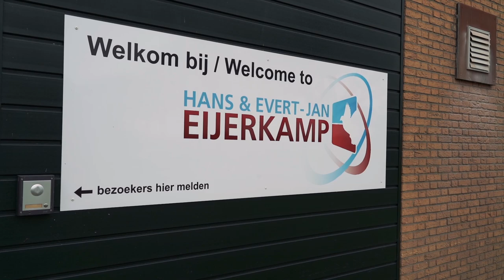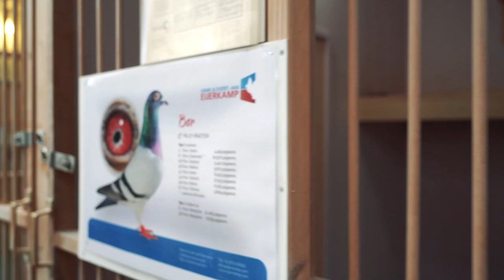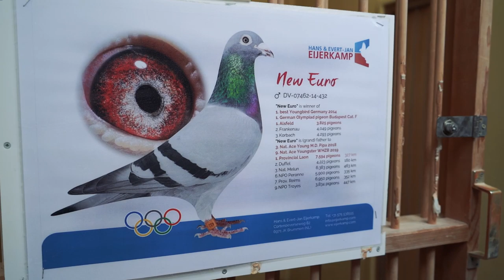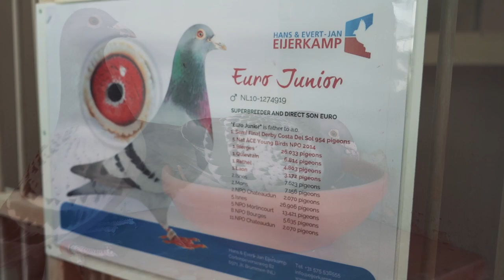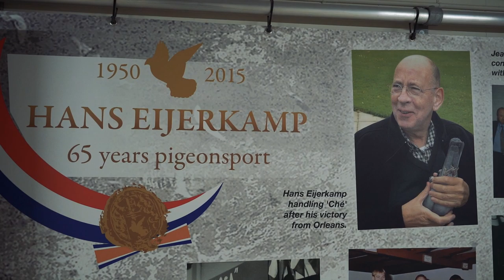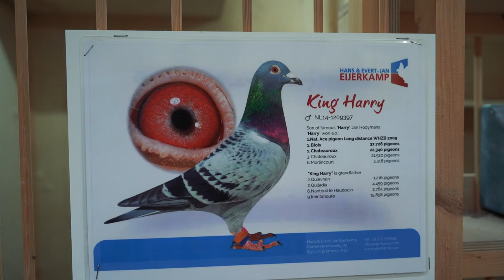INSIDE Eijerkamp Breeding Lofts